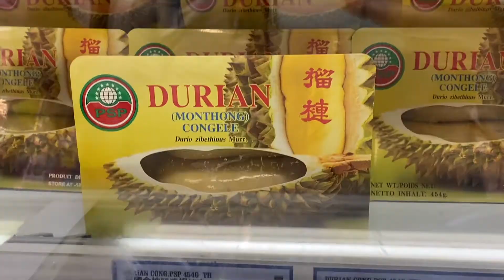Ep.19 ซื้อกับข้าว หาผัก ผลไม้ไทย ในฝรั่งเศส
วันนี้หญิงและน้องตา มาซื้อกับข้าว ผักผลไม้ ในร้านเอเชียในฝรั่งเศส  ตั้งใจจะพาเพื่อนๆ ไปดูตลาดเอเชียอีกตลาดหนึ่ง ที่ยังไม่เคยพาเพื่อนๆ ไป แต่เนื่องด้วย แถวรอหน้าร้านยาวมาก จึงตัดสินใจเปลี่ยนร้านอกลับไปร้านประจำที่เคยไป แล้วเราก็ได้เดินออกมายังร้านขายของชำเล็กๆ ข้างนอกซึ่งเป็นร้านที่ขายของไทยเป็นส่วนมากเก็บบรรยากาศ ผักและผลไม้เมืองไทยมาฝากให้เพื่อนๆ ได้ชมกัน ไปดูกันนะค่ะว่ามีอะไรบ้าง

เชิญติดตาม พูดคุยแนะนำหญิงได้ที่
Line : ying_parichat
FB : ฟาม ฝรั่งเศส Femme Farang Ses

ขอบคุณที่ติดตาม และหวังว่าทุกคนจะมีความสุขกับคลิปนะคะ